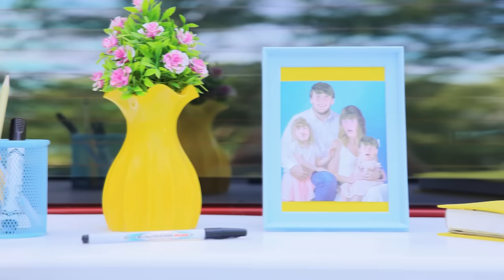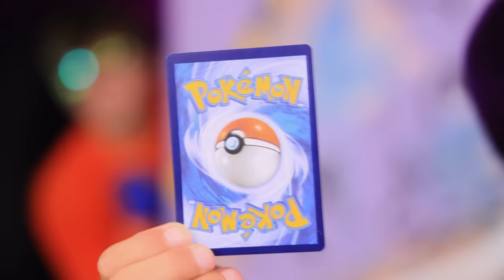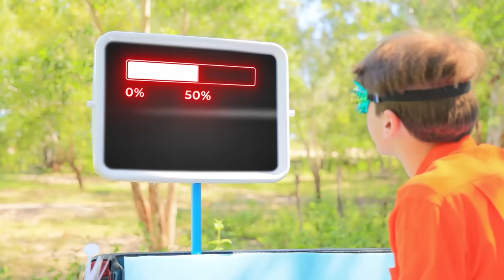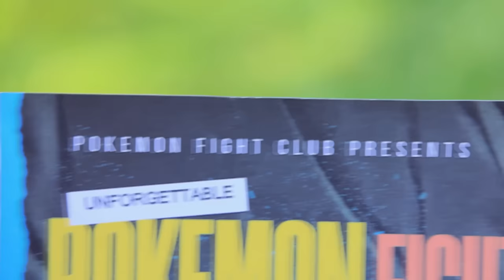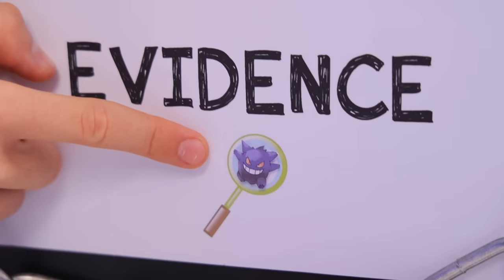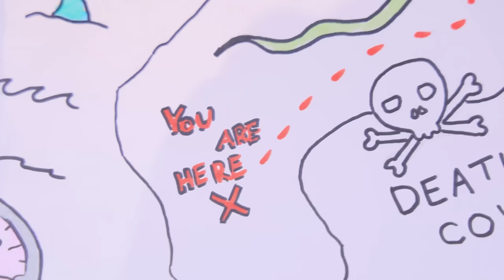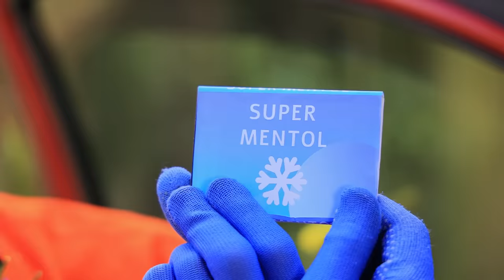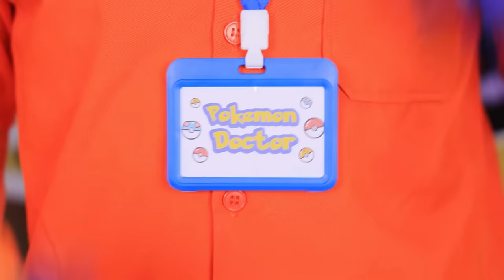Pokemon in Real Life! Repearing Broken Pokemons in a Pickup Hospital!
We're building a Pokemon hospital in a pickup truck! Immerse yourself in the world of Pikachu and other Pokemon in real life, creating a medical miracle with them.